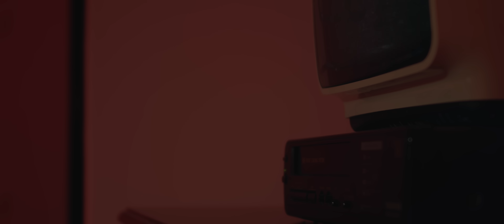Komplo K. - Geriye Dönemiyorum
Komplo K.'nın, Kemal Aslan Music Production etiketiyle yayınlanan "Geriye Dönemiyorum" isimli tekli çalışması, video klibiyle netd müzik'te.

Söz: Komplo K.
Düzenleme: Komplo K.
Kayıt: Fabrika Müzik
Mix & Mastering: Komplo K.
Kurgu: Gökhan Yalçınkaya, Turgut Azer Vurkır, Utku Demirbaş
Oyuncular: Komplo K., Esila Gülcüler, Turgut Azer Vurkır, Sinan Dayanğaç
Yönetmen: Gökhan Yalçınkaya

"Geriye Dönemiyorum" şarkı sözleri ile
[VERSE-1]
Hayali bir anda böldüm, iki geri bir ileri full döndüm
Yere sağlam bas dediler, dur deliye döndüm
Duygularımı bir koluma gömdüm, durdurdum zamanı kördüm
Bana gözleri ağlak dediler...
Pardon böldüm, otuzda döndüm, dertlerim kedi gibi dokuzu da öldü
Gözlerin aynı güneş gibi akşama söndü, bendeki de kafa lan taşlara döndü
Taşdı ve söndü, Komp. elbetteki yaşlanıp öldü
Aşk vurdu bir ara kördür gözü, ortaklık bitti öldür öküzü
Yanıyor her yerim sade acı veriyor aşk
Gidiyorum sonunu bile bile ama bu başka

[NAKARAT]
Geriye dönemiyorum, kendime dikkat edemiyorum bilerek
Kimseyi sevemiyorum, ama kalbi de gömemiyorum yine de

[VERSE-2]
Herkes aşka esir, gözlerinin besin değeri yüksek kesin, enerjimin sebebisin
Kim ne derse desin olamaz olamaz aşk, dolamaz dolamaz yürek, atamaz atamaz kalp
Yinemi bana yeniden vardı ayrılık ve gene beni beynen yordu ayrılık
Ve de paklar mı seni ha farklı tatlar, bırakmam rapi patlar dudaklar
Hadi kalk lan! Evine koş haplan, dolsun hep iltihaplar
Atıyorsa şakak hiphoptan, seni bırakırım ama onu bırakmam
Beni benden alıp bana bırakma, gözyaşımı silip beni avutma